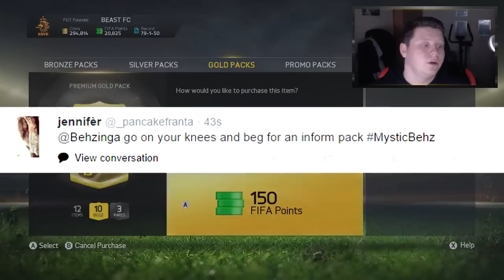FIFA 15 TRIPLE INFORM PACK SUPERSTITIONS!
SMASH 5,000 LIKES FOR MORE PACKS!
FIFA 15 Instant coins use "BEHZ"
MSP & PSN INSTANT use "BEHZ"